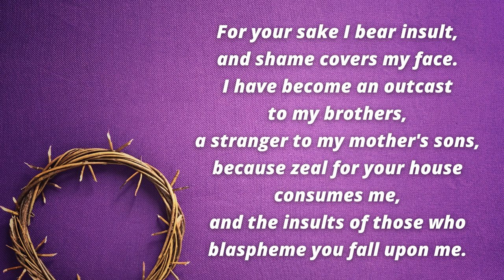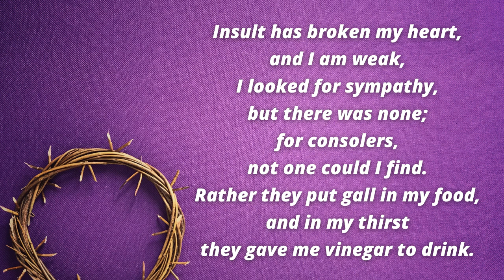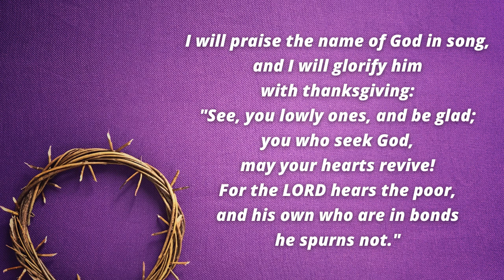Responsorial Psalm April 5, 2023 Wednesday of Holy Week